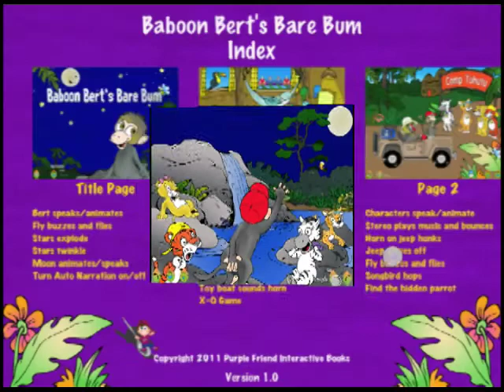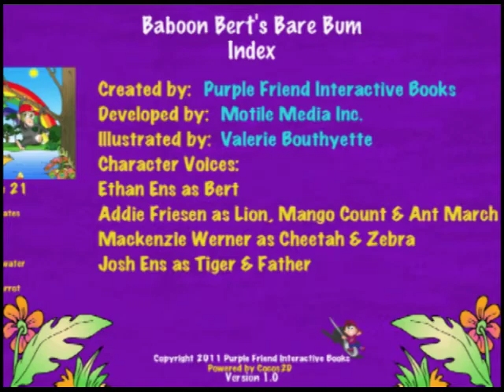Baboon Bert for iPad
Baboon Bert for iPad developed by iPad children's app developer Motile Media for Purple Friend Interactive Books.